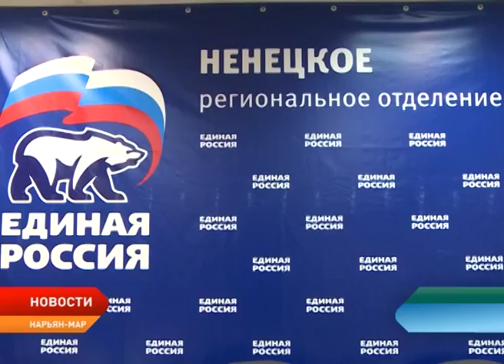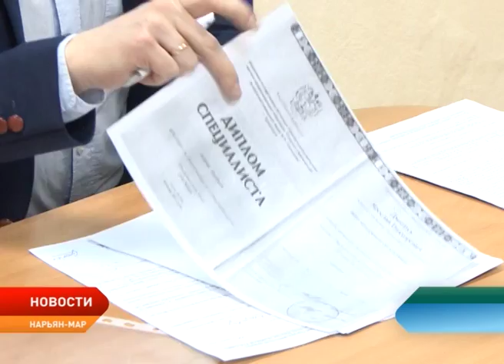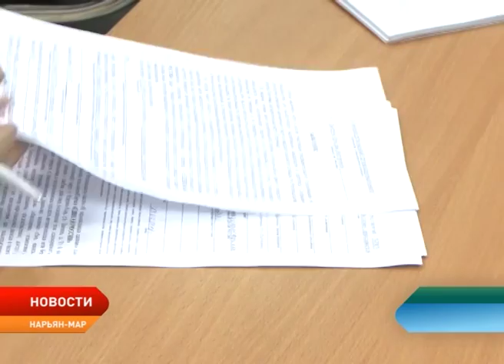В НАО еще один кандидат партии «Единая Россия» заявился для участия в праймериз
Еще один кандидат партии «Единая Россия» заявился для участия в праймериз. Преподаватель экономических дисциплин Ненецкого аграрно-экономического техникума Ярослав Дмитрук написал заявление и предоставил пакет документов для участия в предварительном голосовании «Единой России», которое определит кандидатов в депутаты окружного собрания.